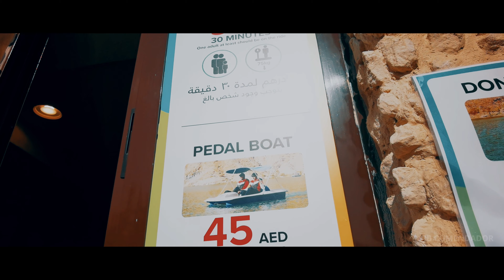AL RAFISAH DAM | KHORR FAKKAN |SHARJAH, UAE | HUAWEI P40 PRO VLOG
Al Rafisah Dam is a dam in Sharjah, United Arab Emirates. It dams the Wadi Shis, a seasonal waterway in the Hajar Mountains near the village of Al Rafisah. The dam was built in the 1980s at the same time as the Khor Fakkan Dam. A rest area with tourist facilities was built alongside the dam as part of the Sharjah-Khor Fakkan highway (S 142) project, a 14-year project to connect the interior of Sharjah with the UAE's east coast.

A great place to unwind, the new road going towards it is very beautiful .It goes through a series of Tunnels (5 tunnels) , the view on the sides are breath taking with mountains and beautiful sand dunes.
-Winter is the best time to visit in this area.
-Best time to leave the area is around 5pm because there are no lights over the Lake and the only view after dark is of the structure it self.

Song: Vendredi - My Old East Coast (feat. Melanie)